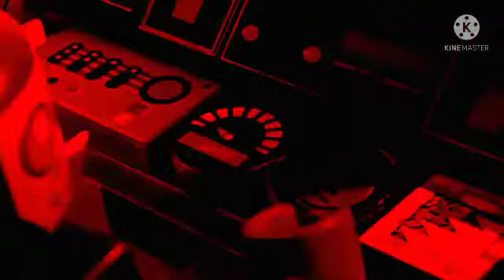toon story 2 part 14 searching for Emmet brickowski